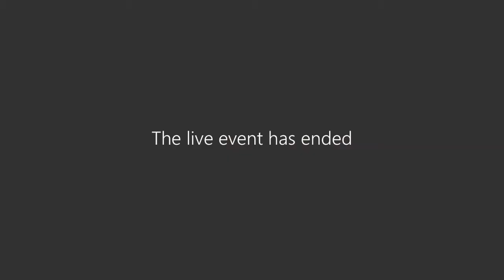A Career Interview with Christina Titus | Manager of Contact Center Development at Dial America.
Northwest Tri-County Intermediate Unit developed virtual career experiences by identifying careers and local participating employees and recording career interviews.

Learn about careers in a call center with this video.

The video is approximately ½ hour long and suitable for grades 6-12